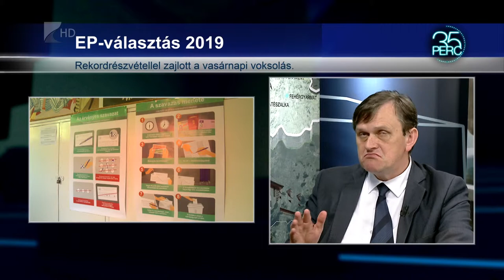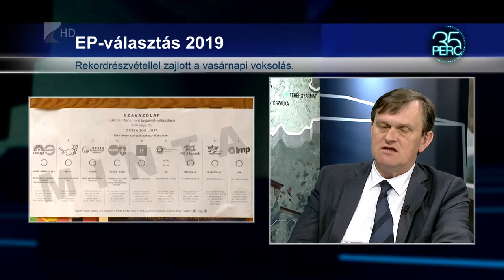35 perc/Értékelés - Kölcsey Tv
Rekord magas részvétellel zajlott le az Európai Parlamenti választás Magyarországon vasárnap. Az országos részvételi arány több, mint 43 százalék volt, Szabolcs megyében pedig a választópolgárok 38 százaléka szavazott.